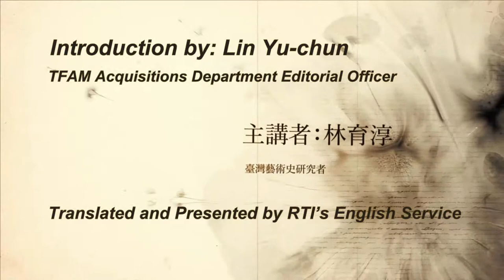【RTI】Stories Behind the Art (12) Liao Chi-Chun～Courtyard with Banana Trees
Liao Chi-Chun was born in 1902 and studied at the National Taipei University of Education and Tokyo Art School. In 1927, he returned to Taiwan to teach at Tainan Presbyterian High School and later taught at National Taiwan Normal University. In 1962, Liao was also invited by the United States Department of State to visit the US. Liao passed away in 1976.